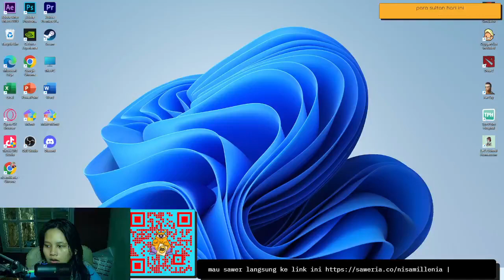Supermarket Mania 2 - SUDAH TAMAT Menjadi Pengusaha Supermarket